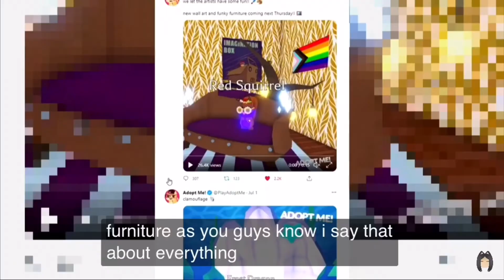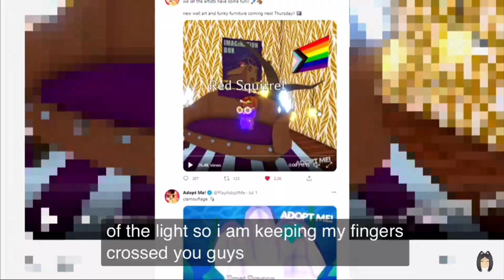New adopted me updated coming soon